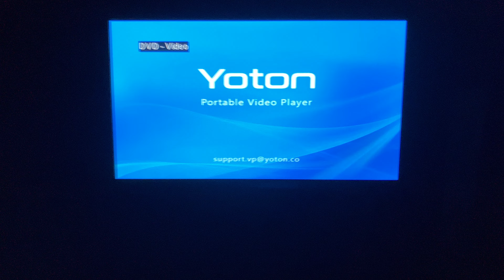Opening to Sleepless in Seattle 1999 DVD (2003 Reprint; Full Screen Option)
Here’s the opening to the 1999 DVD (2003 Reprint) of Sleepless In Seattle (Full Screen Option):

1. Columbia TriStar Home Video logo (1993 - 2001)
2. DVD Menu
3. Aspect Ratio Menu
4. Blue FBI Warning Screen
5. Red Canadian Warning Screens
6. Aspect Ratio Modified Screen
7. TriStar Pictures logo (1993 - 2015; 1984 fanfare)